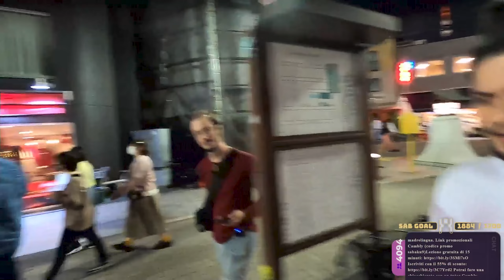"INIZIO: Asakusa" - Viaggio in Giappone w/Sabaku, Cydonia & RoundTwo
00:00:00 Intro
00:00:20 Prima IRL e siamo live dal Giappone!
00:02:39 Due informazioni su Asakusa
00:05:04 Chiara best regia e fluttuiamo per le strade
00:07:09 Parliamo del Direct Nintendo [13/09/2022] e dell'esperienza IRL
00:09:49 Perdiamo il segnale...
00:10:34 E qui torniamo a parlare del Direct
00:12:50 Inquadriamo lo SKYTREE e ci emozioniamo per essere in Giappone
00:14:07 Sabaku e Cydonia si imboscano e raccolgono un oggetto chiave
00:15:05 Torna il lagghino
00:17:49 E qui torniamo attivi, questa live è un test
00:18:59 Le statue del tempio
00:21:11 Chiacchiere sul TGS e con la chat
00:24:27 Cosa faremo adesso, ringraziamenti e rituali d'accoppiamento
00:27:47 La live di gameplay segreta che arriverà
00:29:21 Chiacchere appassionate mentre andiamo alla ricerca di cibo
00:32:44 Parliamo di Crisis Core Remastered
00:33:58 Momento Trivia sul Don Quijote
00:36:22 "Hanno annunciato Yakuza 8" e andiamo alla metro per Yakuzopoli :)
00:39:04 Secondo trivia sul karaoke e Yakuza diventa Lallo
00:40:36 Terzo trivia culinario e entriamo nel game corner
00:41:42 Angel Sabaku prova a vincere un premio per Phenrir
00:42:24 ATTENZIONE VOLUME! Evil Sabaku boicotta la live
00:43:01 OPS, è appena successa una poggiata
00:44:08 Torniamo alla nobile impresa ma falliamo :(
00:50:26 Alla ricerca del Fossa perduto e non prendiamo le cose molli
00:52:21 Torniamo a chiacchierare mentre andiamo al ristorante
00:57:26 Sabaku, Cydonia e Chiara trollano Fossetti e Mottura
00:59:07 Inquadriamo la miglior regia e chiacchieriamo
01:01:48 Urrà, ci riuniamo agli altri! e scegliamo dove andare
01:04:04 Sabaku implode per la mancanza di content e si avanza
01:05:21 Lallo 8 rende tutti felici e siamo dei bravi visitatori
01:06:52 Chiacchiere sulle live
01:08:48 Like a Dragon 8, parliamo del nome
01:10:43 Ultime chiacchere e ci vediamo sul canale di Cydonia e Chiara
01:12:19 Saluti e ringraziamenti

● PSN: SnM_88

➤ COLLABORATORI
♫ Compositori: